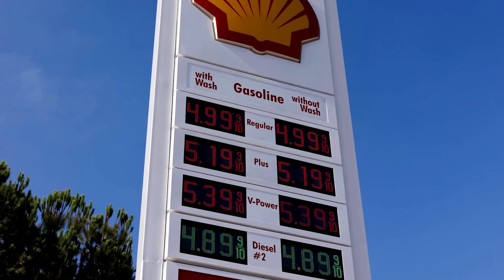Biden says won't 'stand by idly' waiting for gas prices to fall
President Joe Biden announced what he called the largest-ever release from the U.S. Strategic Petroleum Reserve to boost domestic supplies. Biden said price rises typically subside over time but ‘it doesn't mean that we should just stand by idly’